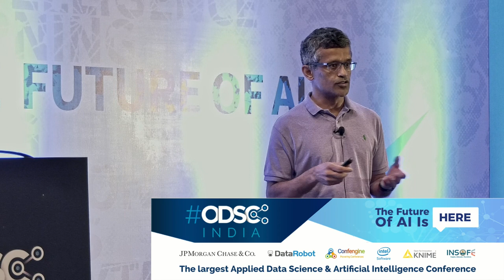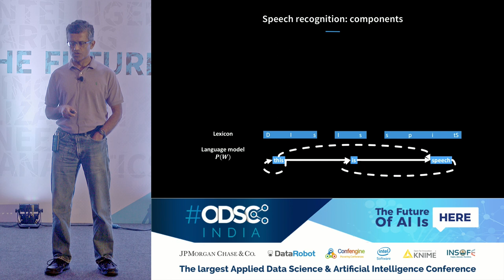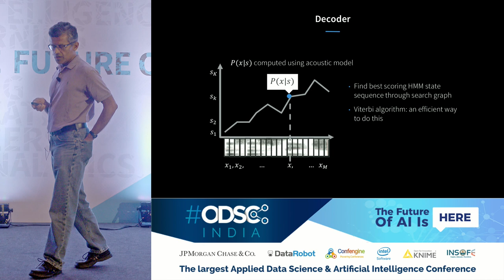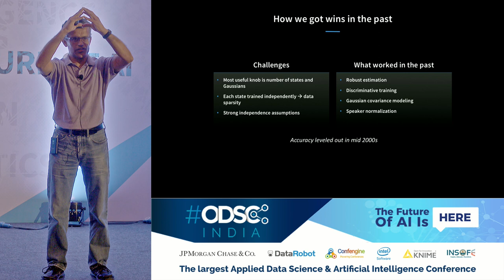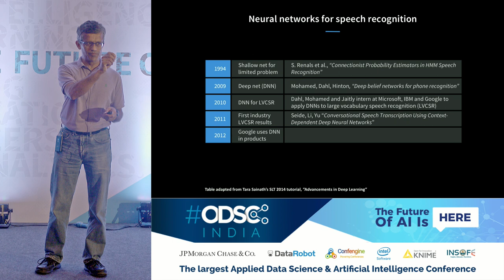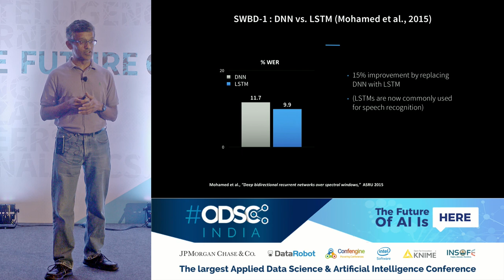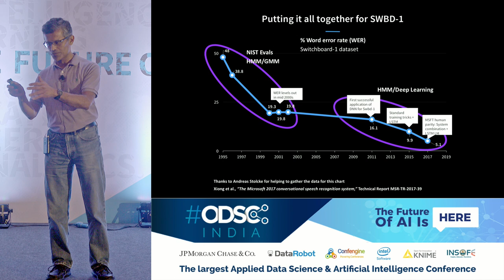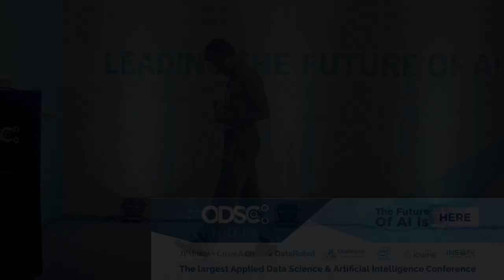The Deep Learning Revolution in Automatic Speech Recognition by Dr Ananth Sankar at ODSC_India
In the last decade, deep neural networks have created a major paradigm shift in speech recognition. This has resulted in dramatic and previously unseen reductions in word error rate across a range of tasks. These improvements have fueled products such as voice search and voice assistants like Amazon Alexa and Google Home.

The main components of a speech recognition system are the acoustic model, lexicon, and language model. In recent years, the acoustic model has evolved from using Gaussian mixture models to deep neural networks, resulting in significant reductions in word error rate. Recurrent neural network language models have also given improvements over the traditional statistical n-gram language models. More recently sequence to sequence recurrent neural network models have subsumed the acoustic model, lexicon, and language model into one system, resulting in a far simpler model that gives comparable accuracy to the traditional systems. This talk will outline this evolution of speech recognition technology, and close with some key challenges and interesting new areas to apply this technology.